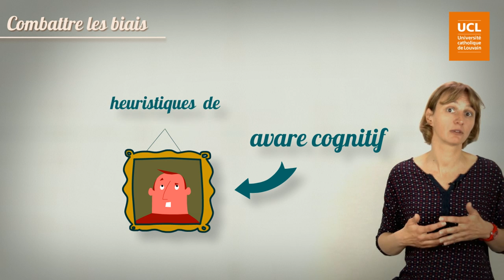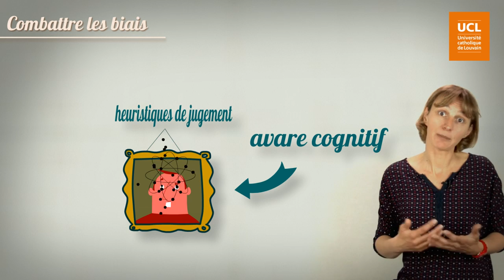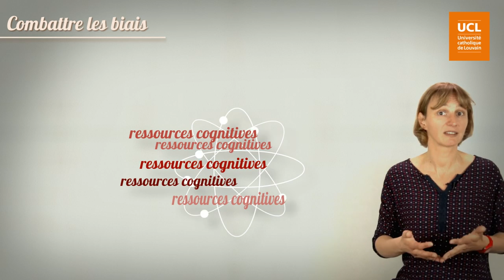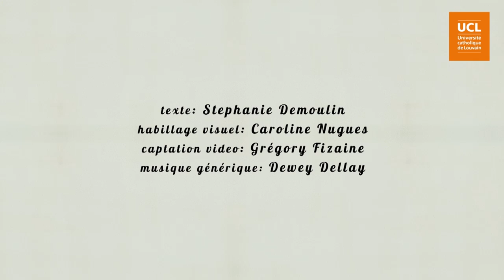56. Combattre les biais